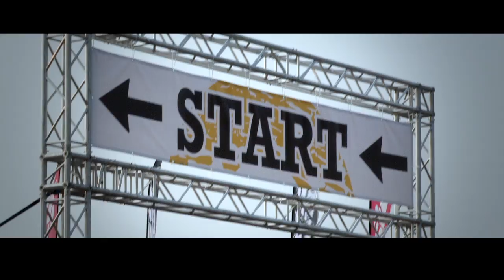3 Canadians about their cycling experience in Flanders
━━ Social Media

━━ About VISITFLANDERS